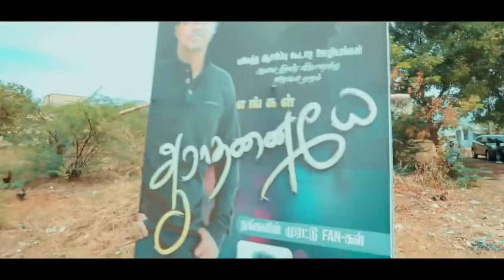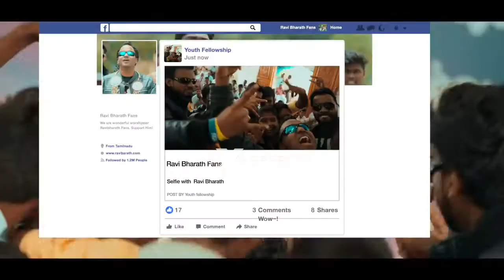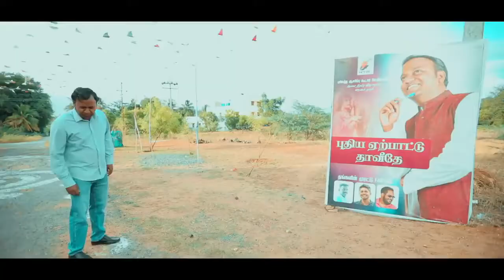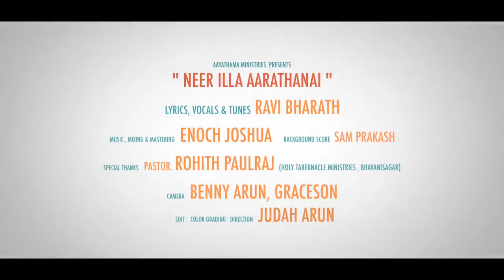Neerilla Aarathanai :: Tamil Christian New Song & Story :: Ravi Bharath